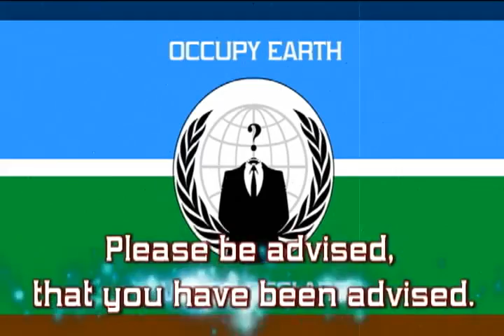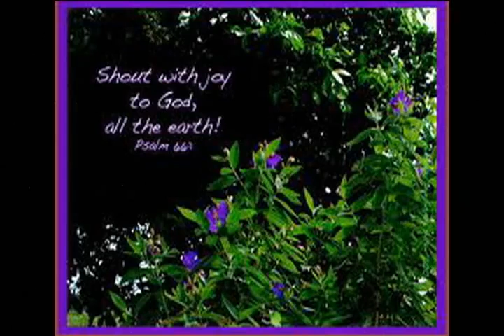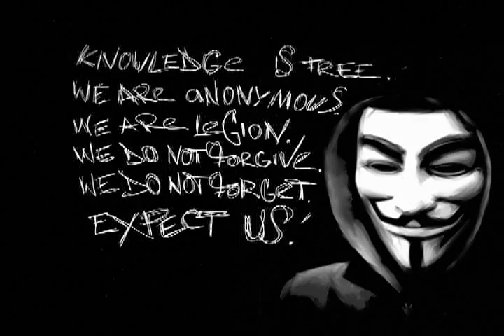Anonymous: The Occupy Earth Proclamation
Welcome to the Emergent Reality Network.
Please stand by for a public service announcement.
Please be advised that you have been advised.
Tomorrow has been canceled due to the lack of interest.
Thank you for your participation in humanity.
The Revolution Will Not Be Televised.
This is a recording.

This is, The Occupy Earth Proclamation: and I quote:
We are, One people. We share, One planet. We have, One common dream. We want, to live in peace. We choose, to protect and heal the Earth. We choose, to create a better world for all. We will do, our best to make that dream come true. We will change, what needs to be changed. We will learn, to love, share and forgive. We are, One people, we want to live, and we, will.
end quote: we offer this as a pledge as a Personal Commitment:
We So Declare: We are, aware that human activities are seriously endangering the fragile ecosystems of our planet. We are, aware of the widening gap between the haves and the have-nots. We are, aware of the need to redirect our energies to protect and restore the global Web of Life. We Choose, to begin right now, to rethink our ways and values, and change what needs to be changed in ourselves and of those around us.
We So Declare: We want the year 2012; to be, a symbol for a New Beginning; a turning point in the local and global efforts now underway, to create a better world based on equality, justice and a sustainable planet; ­a world in which Peace on Earth prevails.
We So Declare: We want the year 2012; to be the year of understanding, that we are, all individually responsible for the kind of future we will, create for our children and for countless generations to come. We will, participate in initiatives, locally and globally, to transform our world and protect this Jewel of Life, we call, Earth. We agree, with this Occupy Earth Proclamation and personally commit ourselves to do, all that we can, to spread it throughout the world and help make the universally shared dream of Peace, Love and Harmony on Earth come true.
Of this, We So Declare:

This proclamation was first established by the earth rainbow network in 1999. Please Google for more details.